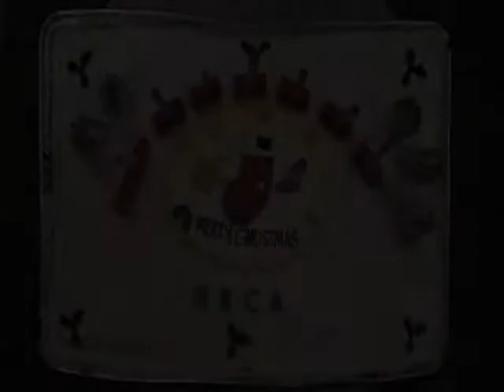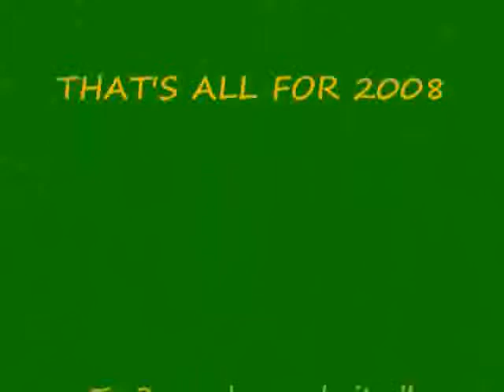HORNBY RAILWAY COLLECTORS BORDER COUNTIES CHRISTMAS 2008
The Christmas meeting of the Hornby Railway Collectors Association Border Counties Group in December 2008.